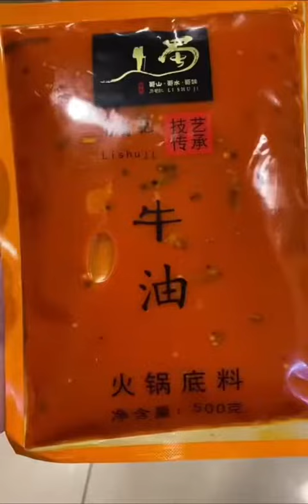food We are at the Lishuji factory to see how Lishuji Hot Pot base ingredients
food We are at the Lishuji factory to see how Lishuji Hot Pot base ingredients are made from start to finish! 😳🌶️🔥